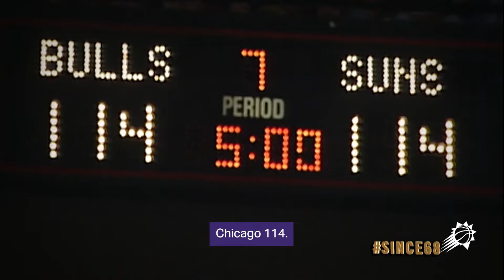OTD in Suns History: The Phoenix Suns beat Chicago in a 3OT thriller in G3 of the 1993 NBA Finals!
OTD in Suns History: The Phoenix Suns take down the Chicago Bulls in a 3OT thriller in Game 3 of the 1993 NBA Finals!

☄️ Majerle: 28 PTS, 7 REB, 4 AST, 6 3PM
☄️ Johnson: 25 PTS, 9 AST, 7 REB
☄️ Barkley: 24 PTS, 19 REB, 4 AST
☄️ Dumas: 17 PTS, 5 REB, 3 STL
☄️ Chambers: 12 PTS, 1 BLK, 1 STL
☄️ West: 11 PTS, 5 REB, 2 BLK
☄️ Ainge: 10 PTS, 5 AST